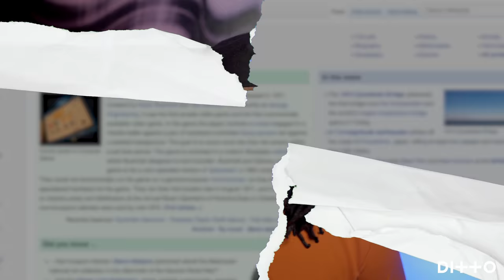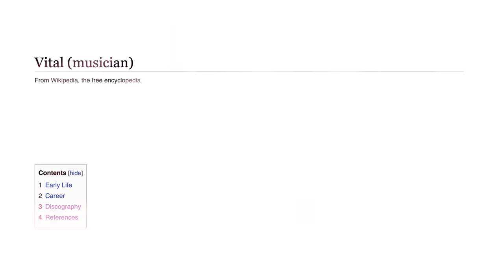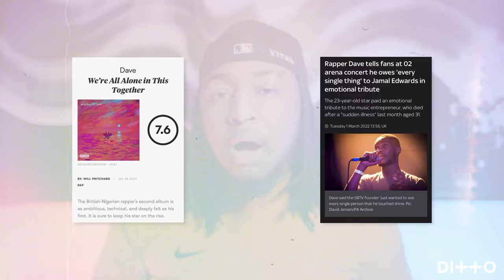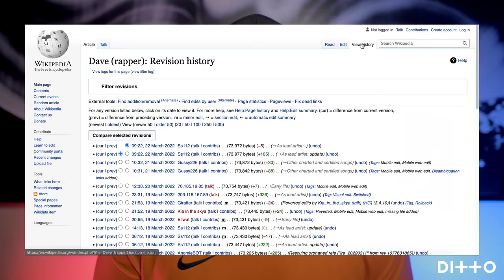Get a Wiki Page for YOUR Music! | How to Create a Wikipedia Page for an Artist or Band | Ditto Music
Everyone uses Wikipedia! So learning how to create a Wikipedia page for musician, artist, band or record label is a great way to boost their music's online presence and increase credibility. But it's easier said than done...

In this vid we'll show you how to make a Wikipedia page for your music, what you need to do before you build one - and whether or not it's even worth thinking about right now.

As always, leave any questions in the comments and let us know what you think!

How to Create a Wikipedia Page for Your Music ►

How to get a Google Knowledge Graph for Musicians ►

00:00​​​​ - Intro
00:42 - Eligibility & Notability
01:21 - Why create a Wiki page?
02:00 - How do you get accepted for a Wiki page?
03:00 - Be noteworthy
04:32 - Be natural
05:25 - Only use verified sources
06:27 - Don't write it yourself
07:52 - Don't hold back on the details
09:01 - Recap